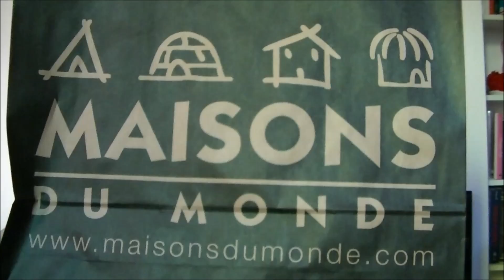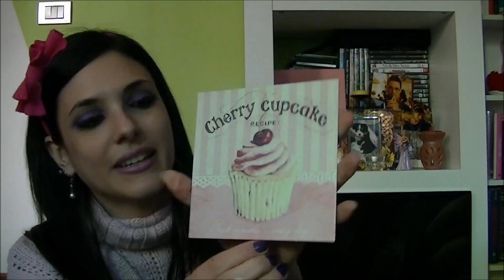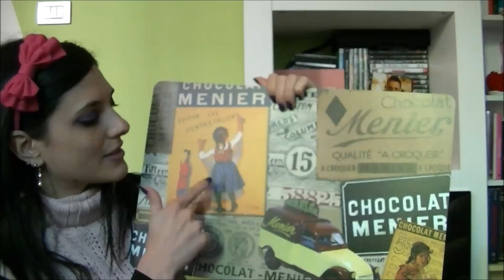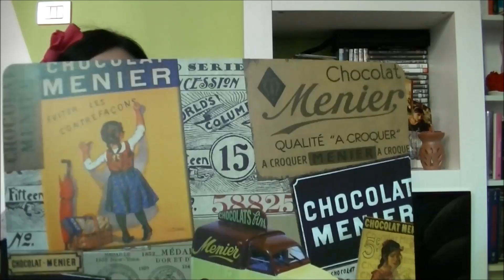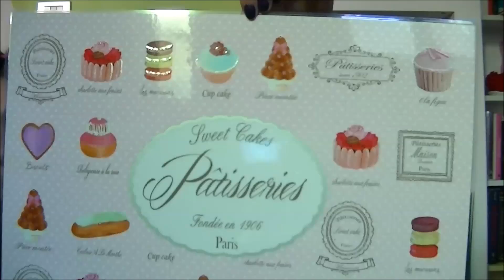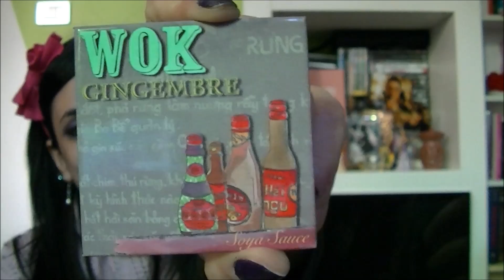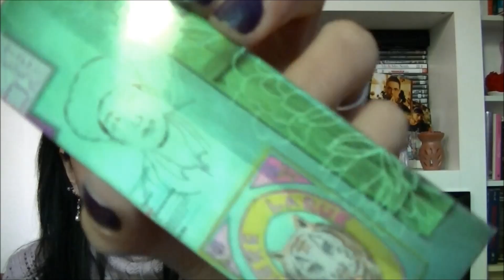HAUL Maison Du Monde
FACEBOOK (ValePinky Channel) (qui troverete foto delle mie creazioni in fimo, dei miei bijoux, delle cosine in vendita - sia mie creazioni che accessori moda e quant'altro - e le nail art su me stessa e su tip..pagina d'appoggio al canale youtube)

BLOG (Moda, Shopping, Make-Up, Beauty, AVON, e tanto altro)
Iscriversi è semplice, basta cliccare su "UNISCITI A QUESTO SITO" e sarete sempre aggiornate sulle novità del momento!

La canzone dell'intro è "You're A Part Of Me" di Joshua Armstrong